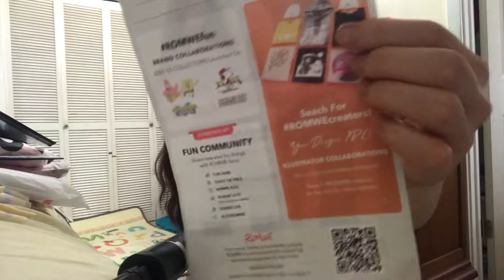silly kids 🤣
It’s open house today so,we have to get out in the house.We we’re going to the park We brought Sierra friend Laila...